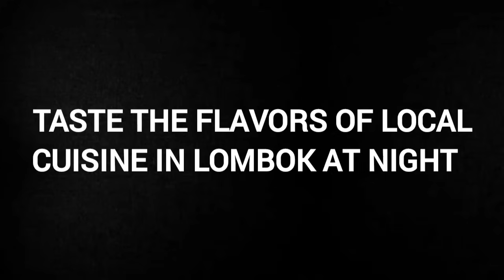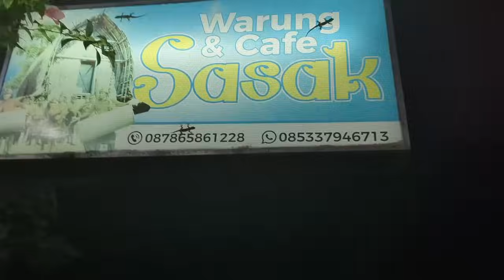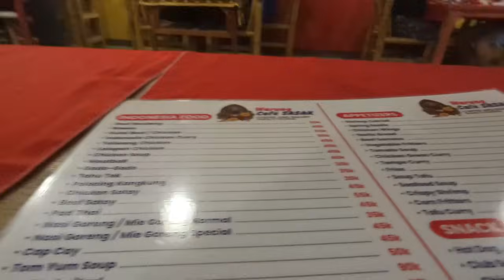Indulging in Traditional Indonesian Dishes in Lombok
Join us on a culinary adventure as we explore Lombok's vibrant night food scene, filled with local flavors and delicious eats. From savoury satay skewers to fragrant noodle dishes, immerse yourself in the unique tastes of Indonesian cuisine under the twinkling night sky. Experience the bustling atmosphere and discover the hidden gems of Lombok's culinary landscape. Don't miss out on this flavorful journey through the heart of local food culture!

Or if your interested in travelling more often for less and building your own online business drop us an email to:-

For Worldwide Sightseeing Tours/Activities & Things To Do - Visit Our Business Partner Viator :-